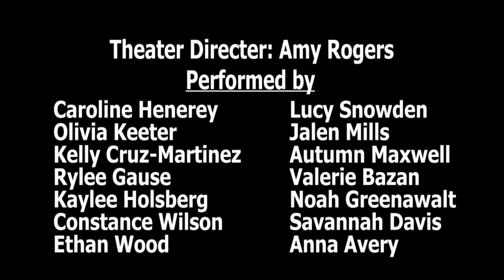An Evening of the Arts, January 26th, 2021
The Hanahan High School Choir and Theater Department showcase their skills with An Evening of the Arts on January 26th, 2021